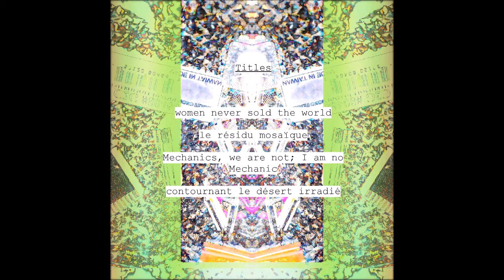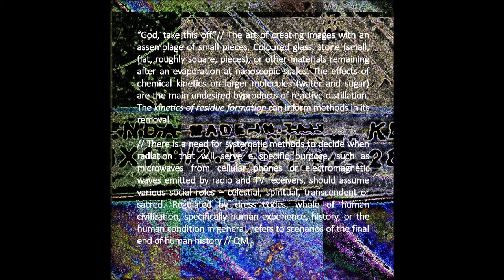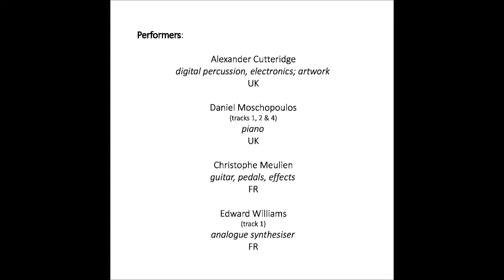contournant le désert irradié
The fifth FVT release features Christophe Meulien and Ed Afraux performing alongside the core duo.

The release has been facilitated by Tape Safe. Please visit this link for a (free) digital download

"God, take this off."// The art of creating images with an assemblage of small pieces. Coloured glass, stone (small, flat, roughly square pieces), or other materials remaining after an evaporation at nanoscopic scales. The effects of chemical kinetics on larger molecules (water and sugar) are the main undesired byproducts of reactive distillation. The kinetics of residue formation can inform methods in its removal.

// There is need for systematic methods to decide when radiation that will serve a specific purpose, such as microwaves from cellular phones or electromagnetic waves emitted by radio and TV receivers, should assume various social roles - celestial, spiritual, transcendent or sacred. Regulated by dress codes, whole of human civilization, specifically human experience, history, or the human condition in general, refers to scenarios of the final end of human history.